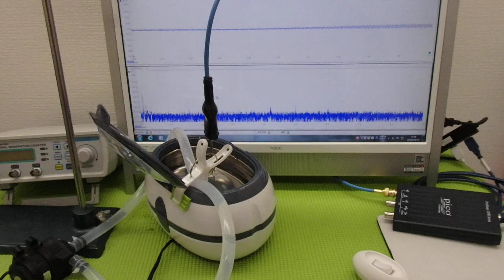超音波水槽のダイナミック液循環システム ultrasonic-labo